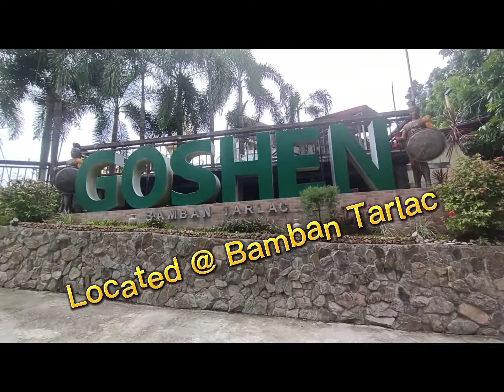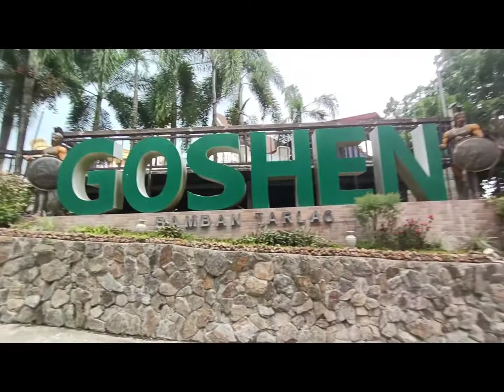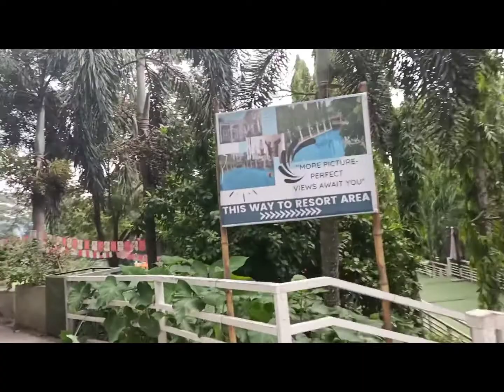Goshen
"The Rome Italy of Tarlac"
Located @ Bamban, Tarlac